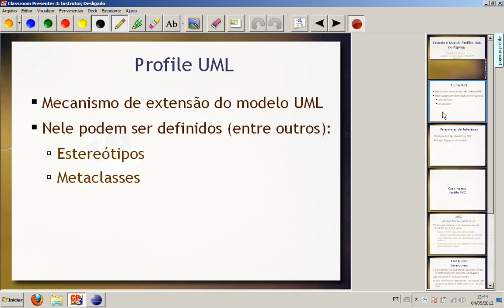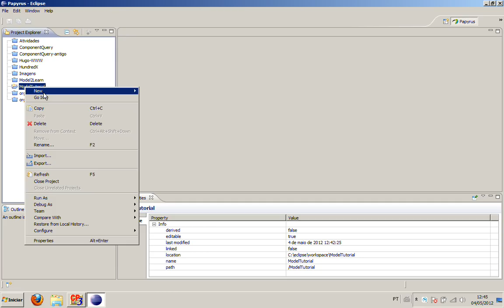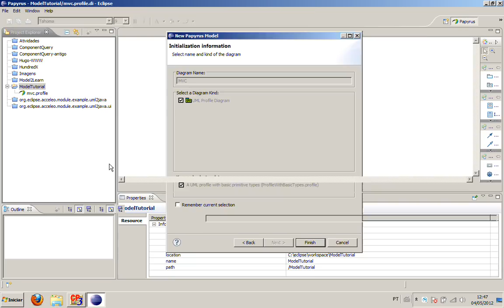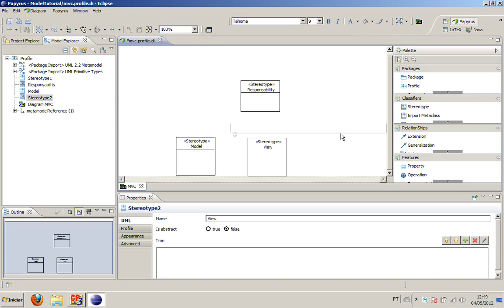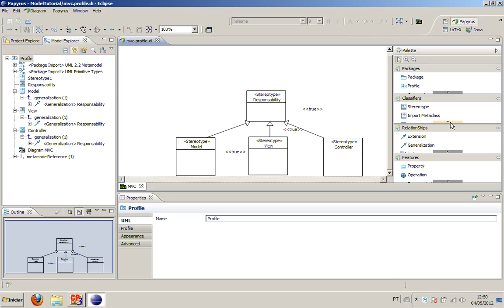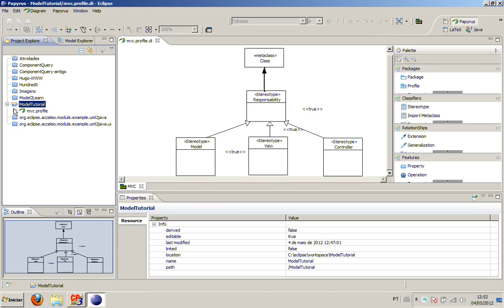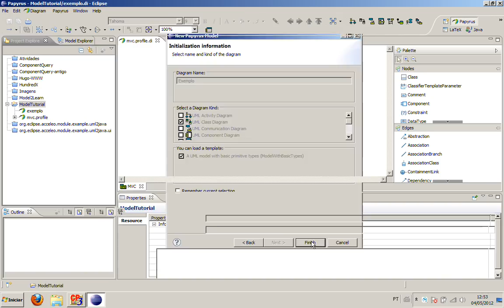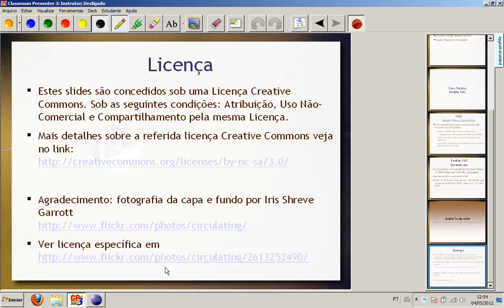Criando e Usando Profiles UML no Papyrus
Tutorial que apresenta como criar e usar o recurso de Profiles UML no Papyrus que funciona como plugin do Eclipse. Neste vídeo está sendo usado especificamente o Papyrus no Eclipse Indigo Modeling SR2.